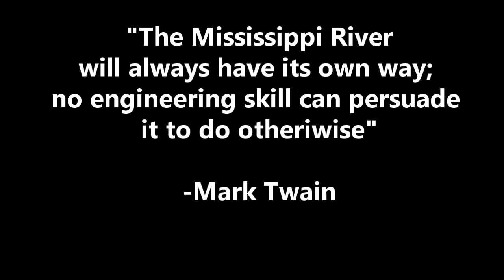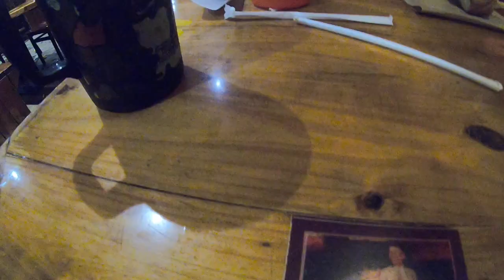Lap Around America, Tulsa Meetup, EP:4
Lap Around America, Tulsa Meetup, Ep:4  We overnight in Sikeston MO & Springfield MO then make it to Tulsa for a meetup with the Spyder Riders of Broken Arrow OK.

Follow up on Facebook: John and Miriam’s Travel Vlog

Can-Am ON ROAD Brand Ambassador

Gear used:
*Trailer Hitch: Can Am Spyder Accessories.com
*Cup Holders on Spyder: Drink2go.com
*Helmets: HJC i90 & SHOEI RS 1200
*Jackets: Sedici, Revit & Fly High Viz
*Dash and Tank Bag: